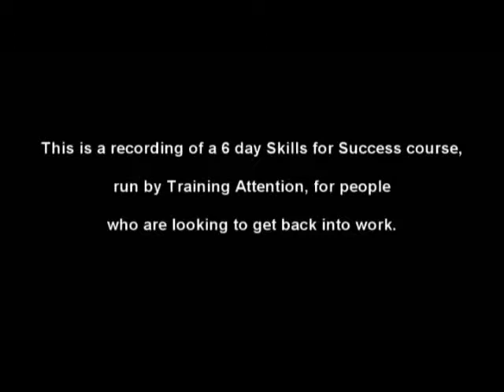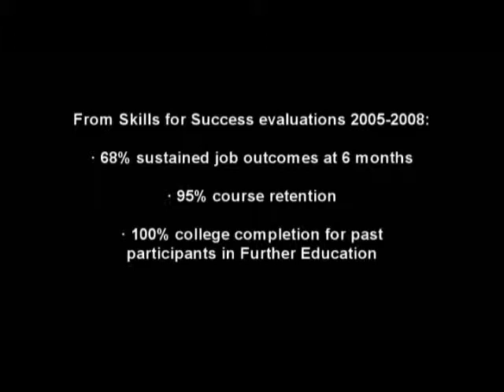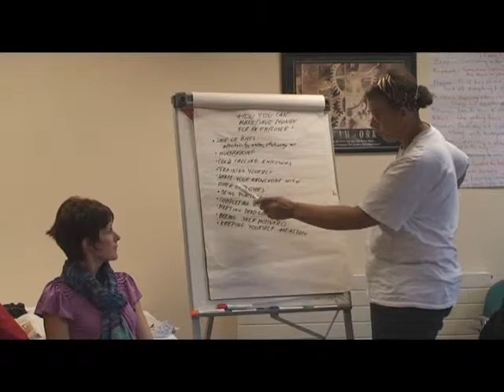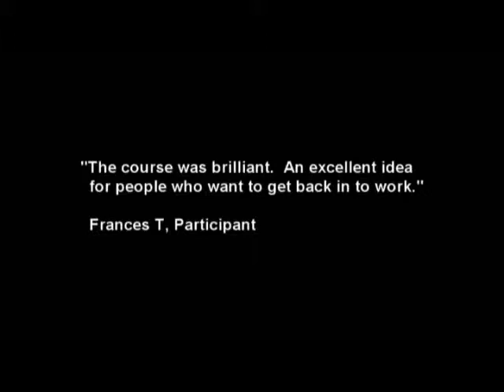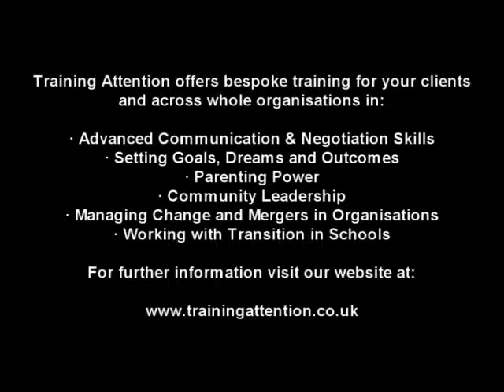Skills4Success Promo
A promotional video for Training Attention's 'Skills 4 Success' programme.